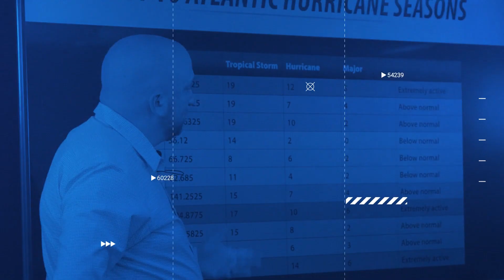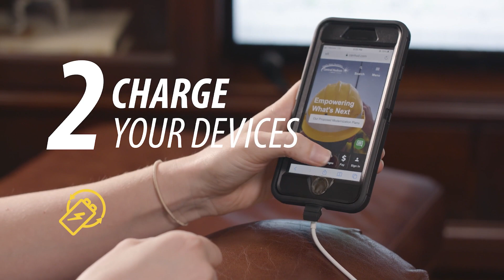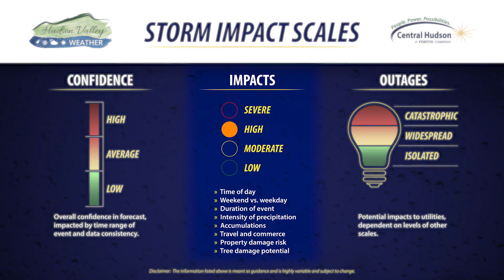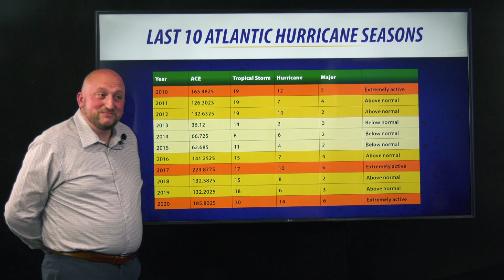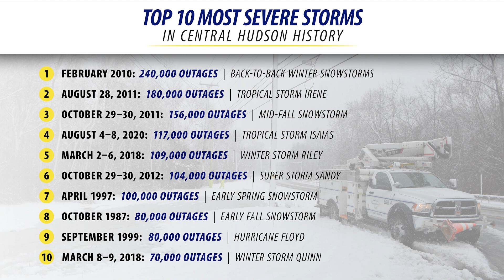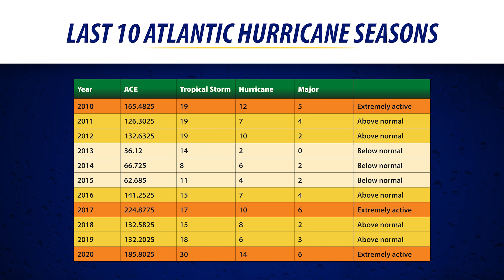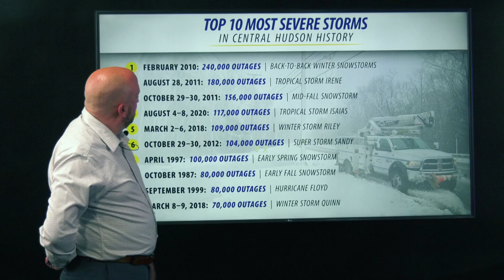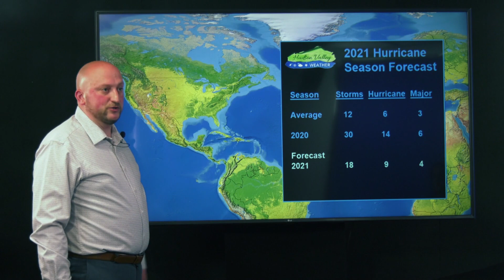2021 hurricane season outlook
This video is an introduction to Central Hudson's expanded partnership with the local forecasting group, in which the Company will leverage new tools to better communicate about severe weather. The goal is to be transparent so customers know what to expect when hazardous weather is headed this way, how Central Hudson is preparing in the event of power outages and what customers can do to weather the storm.